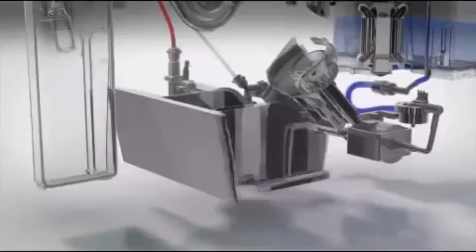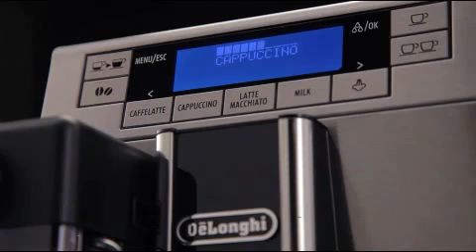PrimaDonna XS DE'LONGHI technologie 360p